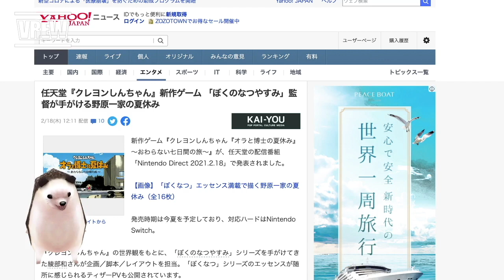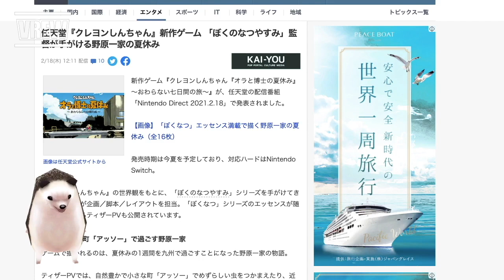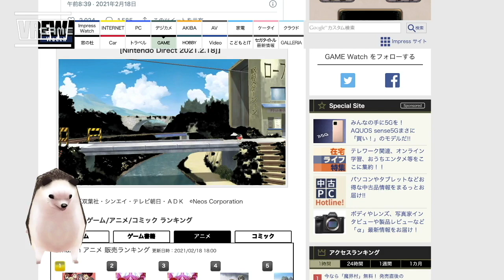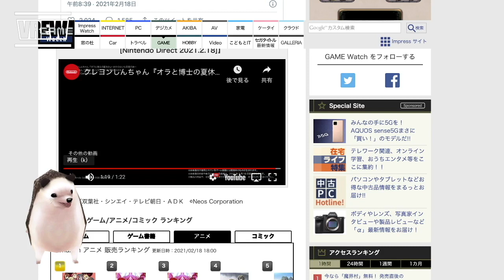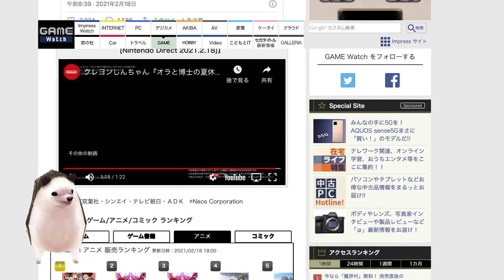【クレヨンしんちゃん】ぼくのなつやすみとコラボ！任天堂Switchで登場【スイッチ】【神ゲー】【ラップ】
2021年夏発売予定のNintendo Switch用ソフト「クレヨンしんちゃん『オラと博士の夏休み』〜おわらない七日間の旅〜」には、「ぼくのなつやすみ」シリーズの監督・綾部和氏が携わっていることが明らかになった。
本作は、「クレヨンしんちゃん」を主人公に、夏休みの1週間を過ごすアドベンチャーゲーム。本日2月18日に公開されたトレーラー映像からは、ゲームシステムやカメラアングル、作中の雰囲気など、「ぼくのなつやすみ」シリーズを思い出させるが、そのシリーズの監督である綾部和氏が本作に携わっているようだ。

こんにちは、ニュースラッパーハリネズミです！